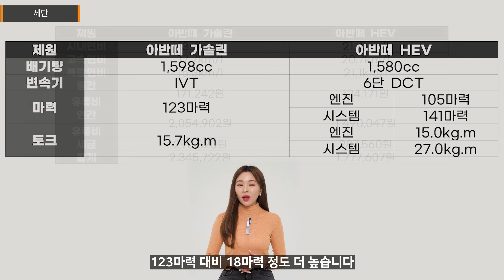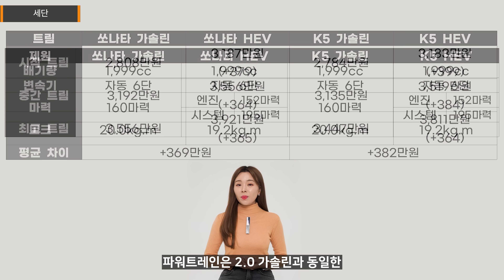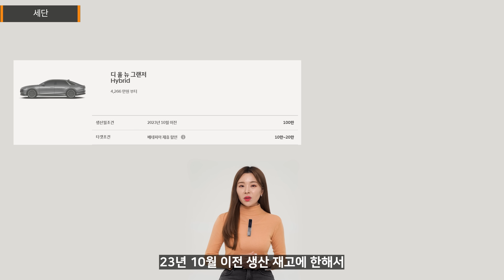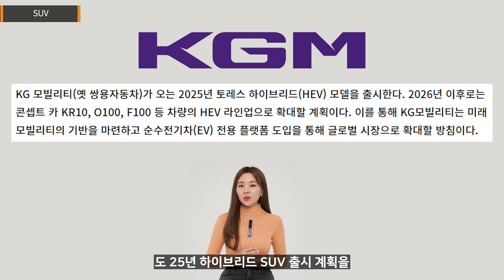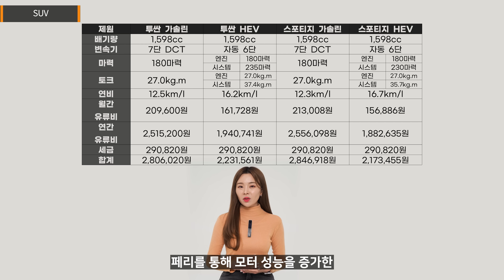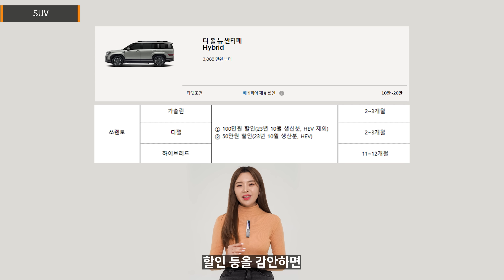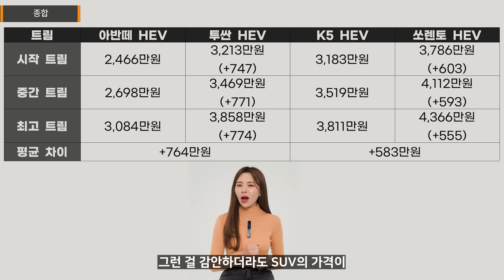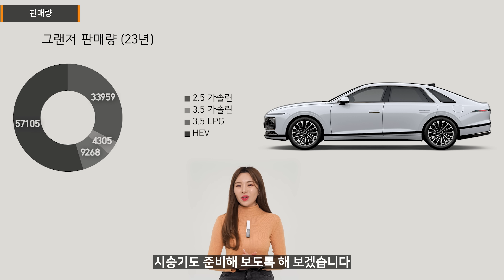투싼부터 그랜저까지! - 최고인기 하이브리드 자동차 할인혜택, 유지비 총정리해드립니다!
최근 하이브리드 자동차의 인기가 대단한데요, 그래서 오늘은 투싼 하이브리드를 비롯해서, 그랜저, 쏘렌토 하이브리드까지 인기 많은 하이브리드 차들의 할인과 혜택, 그리고 유지비 계산을 해봤습니다.

00:00 하이브리드 인기
00:15 세단
03:41 SUV
07:47 종합
08:33 혜택
09:41 판매량